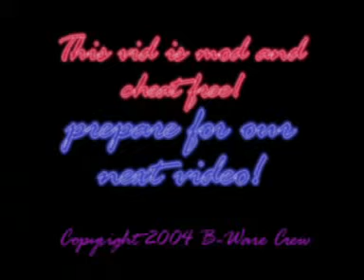I Want to Believe